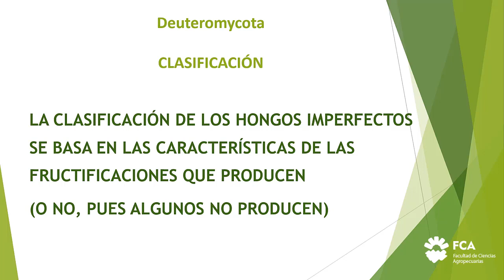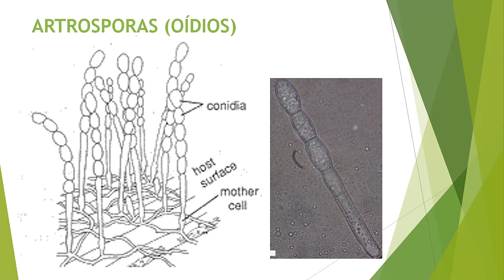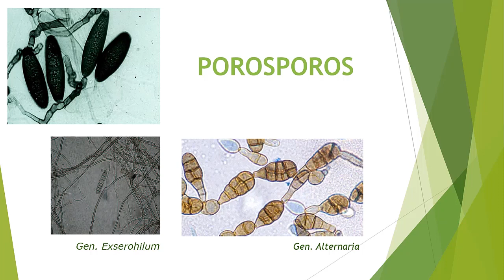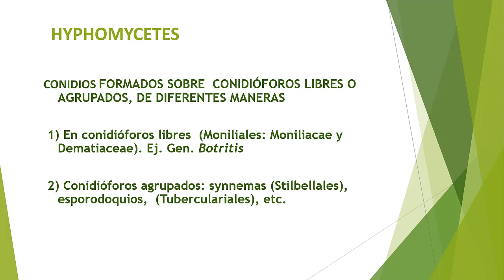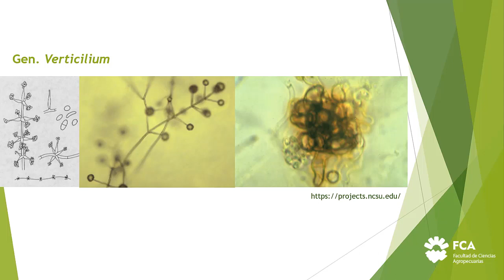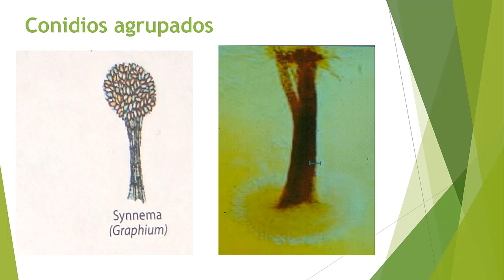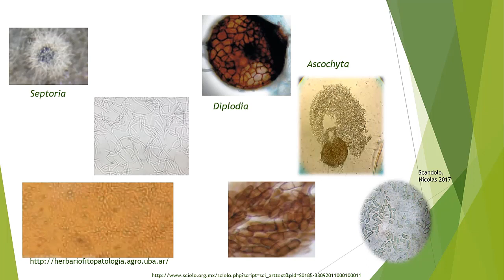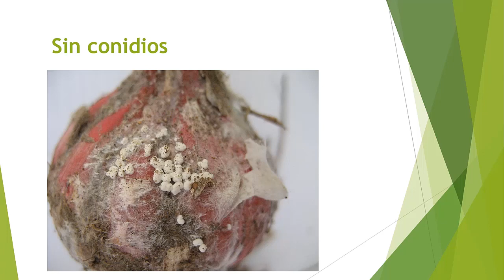Conidios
Espacio Curricular: Fitopatología
Tema: Conidios
Docente: Magalí Cargnelutti